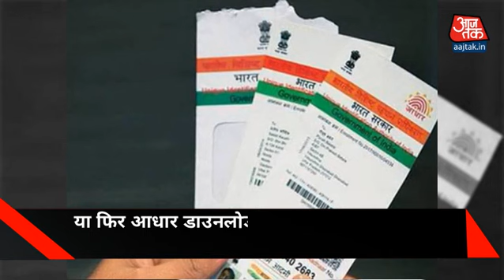आधार अपडेट करना हुआ आसान, OTP के बजाय अब इससे होगा काम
आप ऑनलाइन आधार की जानकारी अपडेट करना चाहते हैं या फिर आधार डाउनलोड करना चाहते हैं, तो यह काम अब काफी आसान हो गया है.